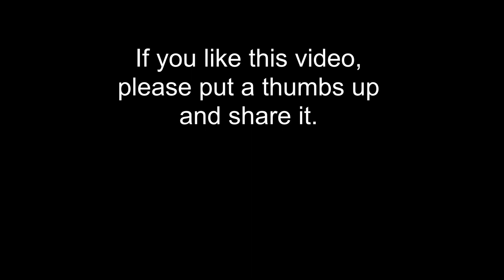Four More Weeks - by Vans in Japan | Alternative Music | No Copyright Music | No Copyright Videos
This splendid piece of 'Vans in Japan' makes me think of the yearning for freedom that exists within each of us, expressed through the gesture of stretching our arms as if to embrace the sky, the sea, and nature, but ultimately embracing life itself. The video I attempted to edit begins with the footsteps of people walking, as I believe freedom is a journey to be embarked upon. However, what matters is not just the destination of freedom itself, but the desire for it that drives us to take action in life.

I tried to create a sense of dynamism in the video, for example, by adjusting the different speeds of the clips to synchronize the footsteps with the rhythm of the music. Furthermore, through well-timed cuts, I aimed to combine the opening or closing movements of arms from different subjects to create a sense of a unified and fluid motion. I hope I have succeeded in doing so. I appreciate any constructive feedback. Enjoy the viewing.

Audio track

This audio track is taken from YouTube Audio Library

You are free to download and use it for your contents. Mentioning the author is not mandatory, but I think it is a kind way to give him due credit. You can do that simply copying and pasting the following informations (link included).

Title:        Four More Weeks
Author:               Vans in Japan
Video footages

Video footages are taken from Pexels.com

You are free to download and use them for your contents. Mentioning the authors is not mandatory, but they certainly will appreciate if you give them due credit. You can do that simply copying and pasting the following informations (links included).

Author:  cristian rossa
Free dowload:

Author:  Antonio Sanson
Free dowload: